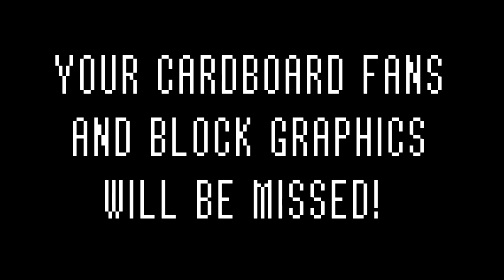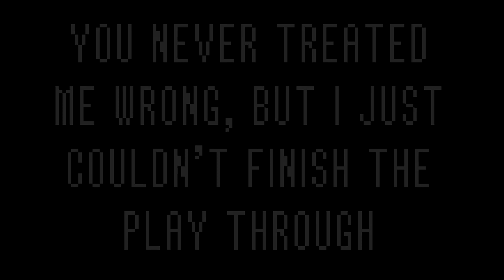Farewell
to a great game..